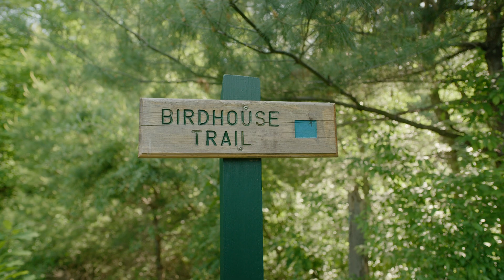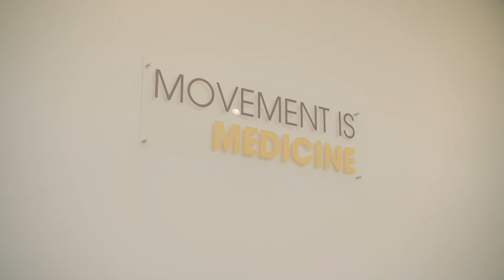Inclusive Pricing at RiverMead's Assisted Living and Memory Support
Are you considering a move to Assisted Living or Memory Support? Learn about the advantages of our inclusive pricing. Our fees remain the same, regardless of the level of care your loved one requires. Find out how our pricing structure can be more cost-effective than you might expect!